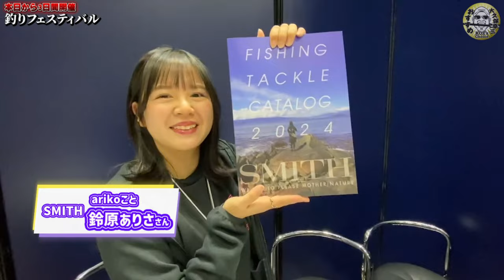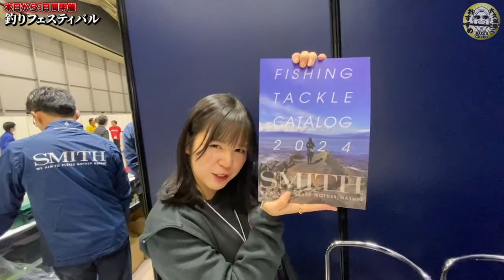本日から3日間の2024年釣りフェスティバルレポ！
釣りフェスティバル2024年！
1/19～1/21までの3日間開催してます！

【SMITH LTD.】のHPはこちら
▶SMITH LTD.

Always Fishing!